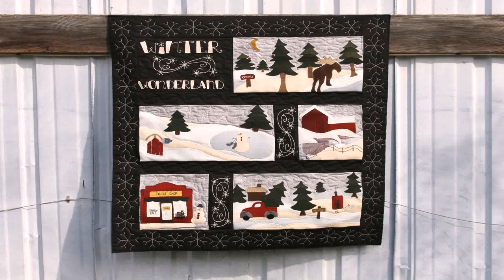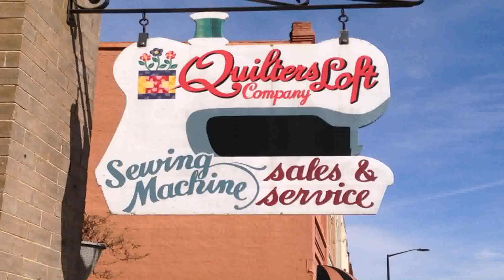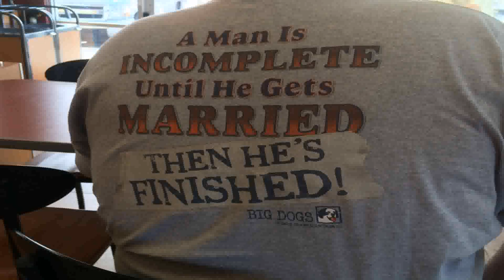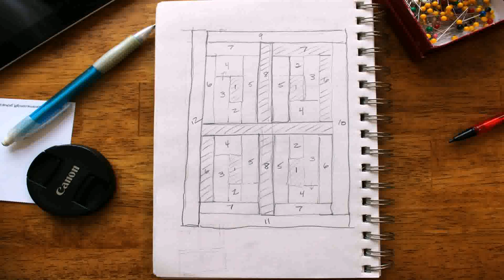Country Loft Quilt Design Forest Lake Mn (see description)